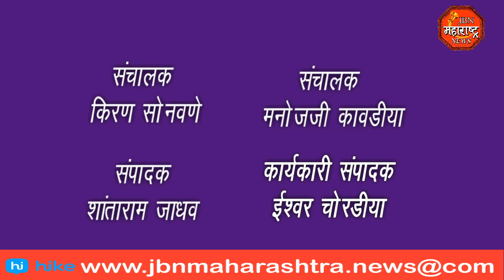दुर्गा देवी विसर्जन मिरवणूक , डी. जे. च्या तालावर धरला ना. महाजनांनी ठेका